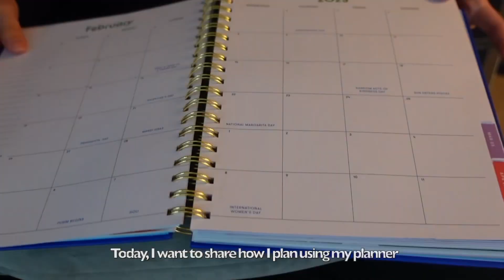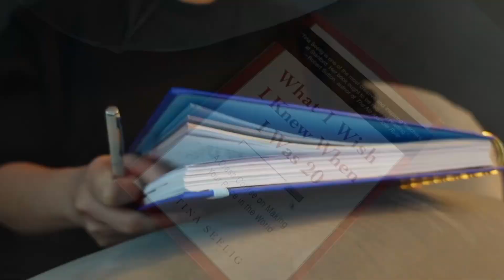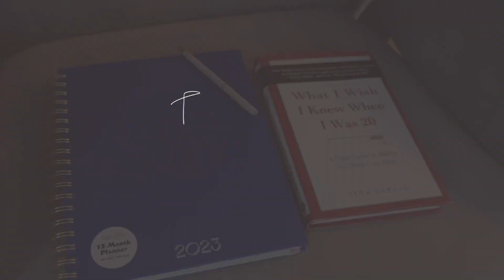Organizing my life as a full-time housewife | How I fill my Ban.do planner as a stay-at-home Mommy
Hi everyone! I hope everything's alright.
In today's video, I want to show how I plan my month with my planner Ban.do!
I hope this will make you happy and inspire you to start using a daily planner too!🌸💕